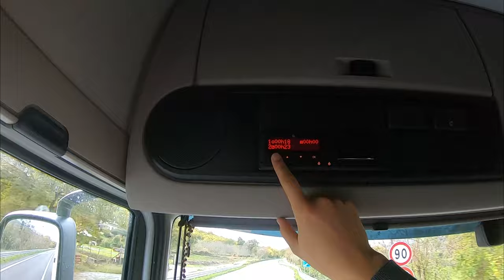Truck Vlog Ep 8 - Cisterne (San Giorgio Lucano, Provincia di Matera)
♦ Al optulea episod din Truck Vlog. Mai avem putin si ajungem la concendiul pe care l am avut de Craciun. Pana acum am avut parte doar de aventuri si peripetii, alaturi de Daf si alaturi de voi.
♦ Evoluam putin cate putin.
♦ Coordonate:
        - San Giorgio Lucano, Provincia di Matera : 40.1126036, 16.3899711